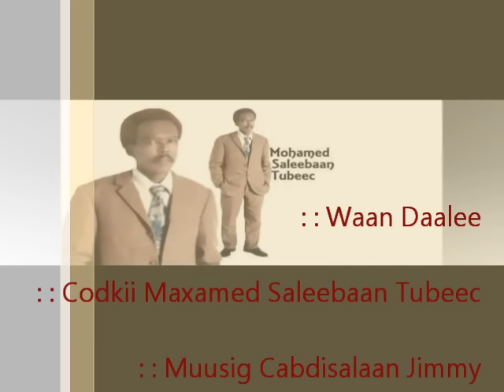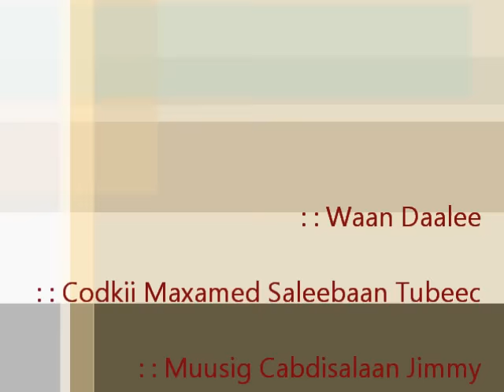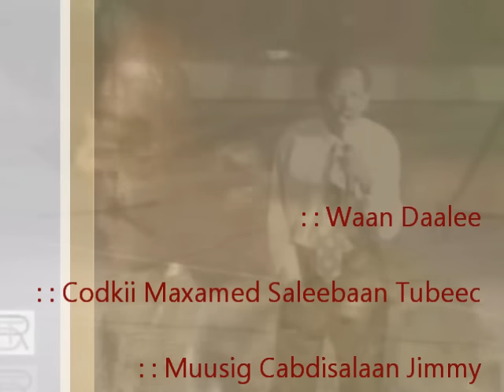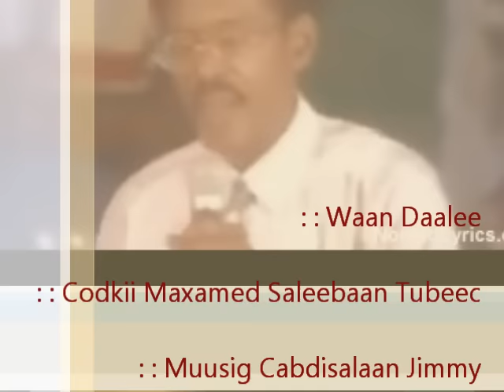Waan daalee - Maxamed Saleebaan Tubeec - Muusig Cabdisalaan Jimmy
Heesta: Waan daalee -

Codkii: Maxamed Saleebaan Tubeec -

Muusigii: Cabdisalaan Jimmy